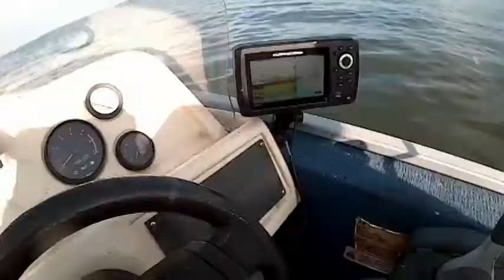Chesapeake Bay Rockfishing 21 Sep 2017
Good day of rock fishing on the Chesapeake Bay.  Lots of doubles and there were fish chasing the hooked fish all the way to the surface trying to take the lure from them.  Beautiful Fall day on the Bay!